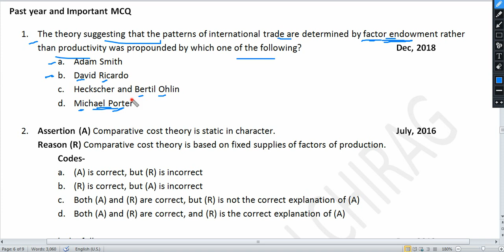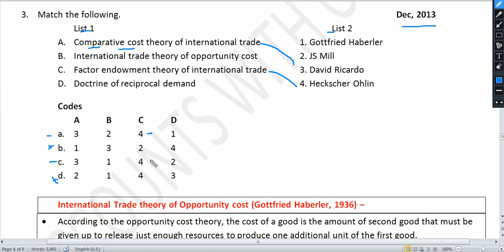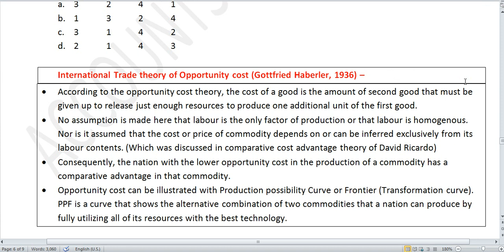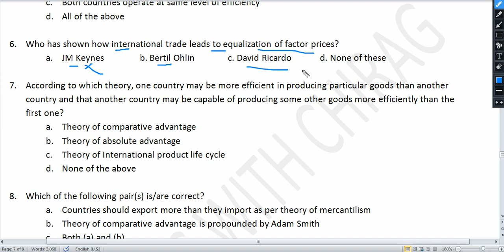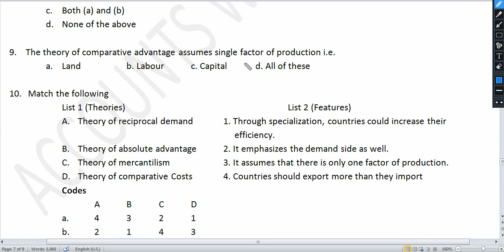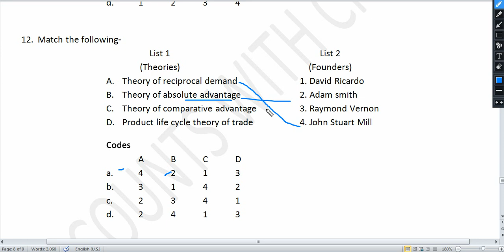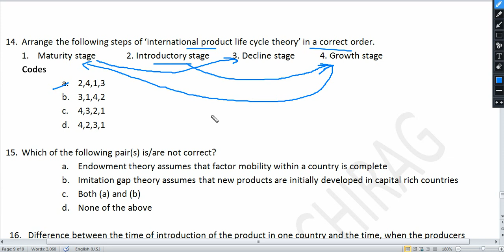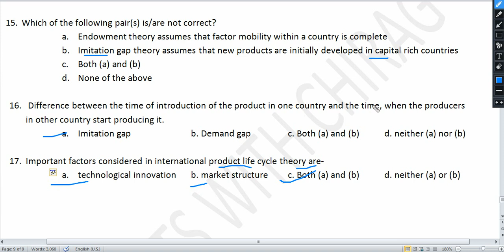Part 21 MCQ of Theory of International Trade